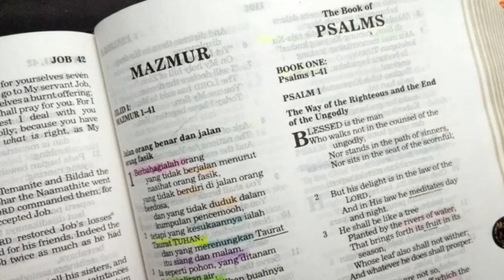Ingatlah Pencipta pada Masa Muda (Pengkhotbah 11:9-12:14) Audio Renungan Alkitab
Pengkhotbah 11:9-12:14

11:9 Bersukarialah, hai pemuda, dalam kemudaanmu, biarlah hatimu bersuka pada masa mudamu, dan turutilah keinginan hatimu dan pandangan matamu, tetapi ketahuilah bahwa karena segala hal ini Allah akan membawa engkau ke pengadilan!
11:10 Buanglah kesedihan dari hatimu dan jauhkanlah penderitaan dari tubuhmu, karena kemudaan dan fajar hidup adalah kesia-siaan.

12:1 Ingatlah akan Penciptamu pada masa mudamu, sebelum tiba hari-hari yang malang dan mendekat tahun-tahun yang kaukatakan: "Tak ada kesenangan bagiku di dalamnya!",
12:2 sebelum matahari dan terang, bulan dan bintang-bintang menjadi gelap, dan awan-awan datang kembali sesudah hujan,
12:3 pada waktu penjaga-penjaga rumah gemetar, dan orang-orang kuat membungkuk, dan perempuan-perempuan penggiling berhenti karena berkurang jumlahnya, dan yang melihat dari jendela semuanya menjadi kabur,
12:4 dan pintu-pintu di tepi jalan tertutup, dan bunyi penggilingan menjadi lemah, dan suara menjadi seperti kicauan burung, dan semua penyanyi perempuan tunduk,
12:5 juga orang menjadi takut tinggi, dan ketakutan ada di jalan, pohon badam berbunga, belalang menyeret dirinya dengan susah payah dan nafsu makan tak dapat dibangkitkan lagi -- karena manusia pergi ke rumahnya yang kekal dan peratap-peratap berkeliaran di jalan,
 12:6 sebelum rantai perak diputuskan dan pelita emas dipecahkan, sebelum tempayan dihancurkan dekat mata air dan roda timba dirusakkan di atas sumur,
12:7 dan debu kembali menjadi tanah seperti semula dan roh kembali kepada Allah yang mengaruniakannya.
12:8 Kesia-siaan atas kesia-siaan, kata Pengkhotbah, segala sesuatu adalah sia-sia.
12:9 Selain Pengkhotbah berhikmat, ia mengajarkan juga kepada umat itu pengetahuan. Ia menimbang, menguji dan menyusun banyak amsal.
12:10 Pengkhotbah berusaha mendapat kata-kata yang menyenangkan dan menulis kata-kata kebenaran secara jujur.
12:11 Kata-kata orang berhikmat seperti kusa dan kumpulan-kumpulannya seperti paku-paku yang tertancap, diberikan oleh satu gembala.
12:12 Lagipula, anakku, waspadalah! Membuat banyak buku tak akan ada akhirnya, dan banyak belajar melelahkan badan.
12:13 Akhir kata dari segala yang didengar ialah: takutlah akan Allah dan berpeganglah pada perintah-perintah-Nya, karena ini adalah kewajiban setiap orang.
12:14 Karena Allah akan membawa setiap perbuatan ke pengadilan yang berlaku atas segala sesuatu yang tersembunyi, entah itu baik, entah itu jahat.